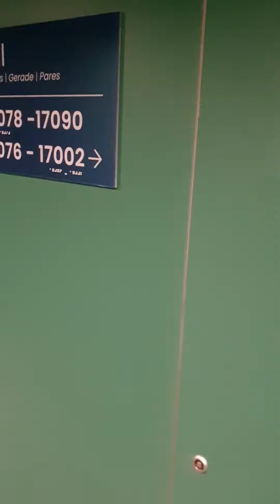Costa Smeralda. Croisière en Méditerranée. Je cherche ma cabine. Marseille. 26/02/23